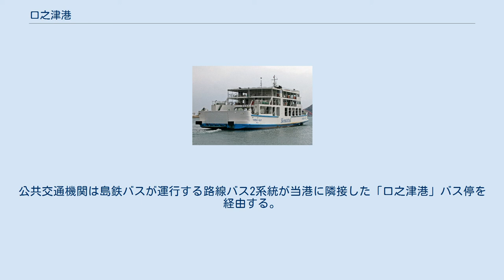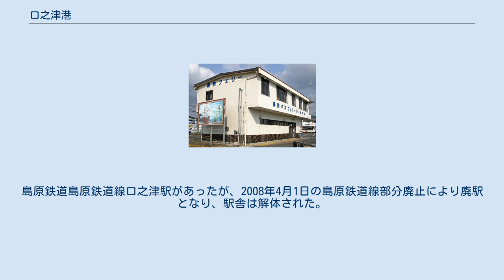口之津港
口之津港（くちのつこう）は、長崎県南島原市にある地方港湾。
長崎県が管理する。
 旧フェリーターミナル（2007年） 口之津港を出港する島鉄フェリー（2007年1月27日） 島原半島の南端、早崎瀬戸に面した港で、有明海の湾口部に位置する。
 1562年に肥前有馬氏当主の有馬義直により貿易港として開港、翌年、イエズス会の宣教師ルイス・デ・アルメイダが来航して布教活動を行った。
1567年には南蛮船（ポルトガル船）が入港、1579年には、全国から日本で布教活動を行う宣教師が集合して第1回口之津会議が開催された。
その後、布教の中心が長崎に移るまで、キリスト教布教と南蛮貿易の中心地として栄えた。
 明治時代には、三池炭鉱の石炭を輸出するための中継港となった。
遠浅で大型船が入港できなかった三池港に代わって、小型船で当港に運ばれた石炭が大型船に積み替えられて上海などに輸出された。
1908年に三池港の新港の開港により、大型船が直接入港可能となり、当港は急速に衰退した。
1878年に開設された長崎税関口之津支庁は、現在、口之津歴史民俗資料館・海の資料館となっている。
 1954年に国立口之津海員学校（現在の国立口之津海上技術学校）が設立され、船員の養成が行われている。
 早崎瀬戸では年間を通じてバンドウイルカが観察できるため、口之津観光船企業組合が当港を発着するイルカウォッチングの観光船を運航している。
 2015年度の発着数は5,969隻（2,554,270総トン）、利用客数は348,211人（乗船176,827人、下船171,384人）である。
 2020年3月20日より旧・口之津駅前にあったフェリーターミナル（長崎県南島原市口之津町丙4134番地71）を、南島原市口之津支所や口之津歴史資料館などを集約した新しい「南島原市口之津ターミナルビル」（長崎県南島原市口之津町丙4358番地6）に移転、合わせてバスターミナルも移転した。
 諫早市・島原市から国道251号で約1時間、小浜温泉から約40分程度。
公共交通機関は島鉄バスが運行する路線バス2系統が当港に隣接した「口之津港」バス停を経由する。
島原鉄道島原鉄道線口之津駅があったが、2008年4月1日の島原鉄道線部分廃止により廃駅となり、駅舎は解体された。